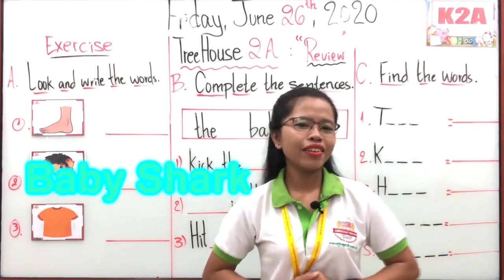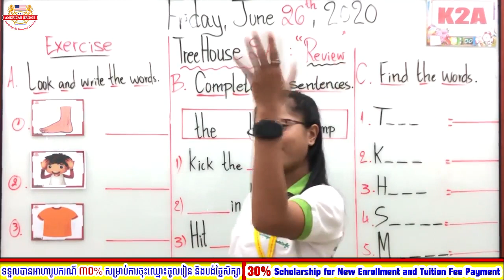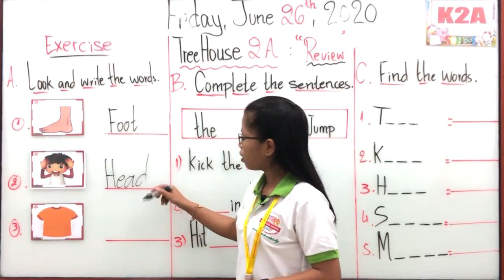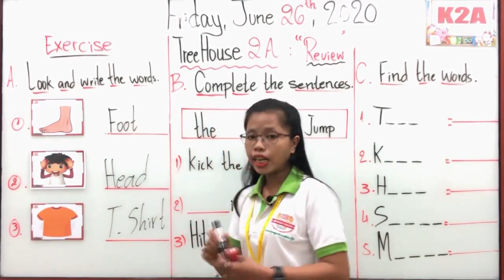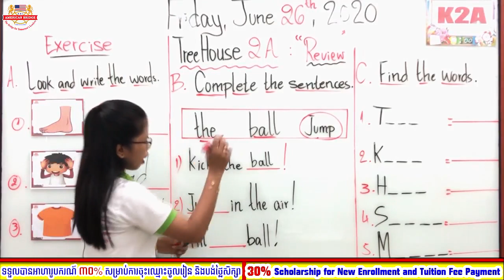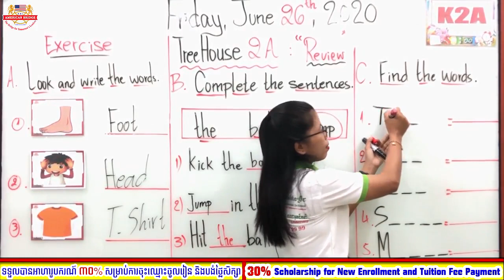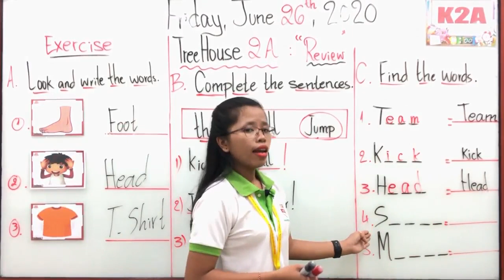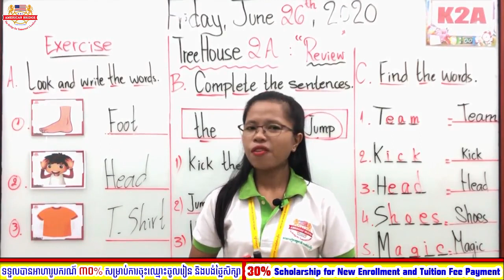Level: Kindergarten 2A/Subject: TreeHouse 2A/Review: Exercise /Session: 1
Date: Friday, June 26 , 2020/ Instructed by: Ms.El Maiyom